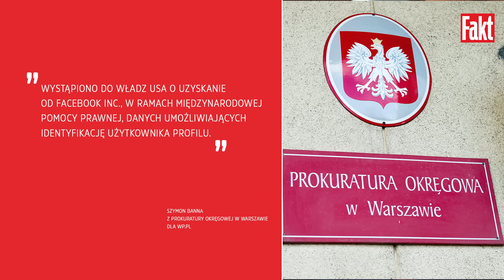Śledztwo ws. SYNA SZYDŁO! W tle MIĘDZYNARODOWE kontakty. O co chodzi? | FAKT.PL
Prokuratura Okręgowa w Warszawie prowadzi śledztwo w sprawie zniesławienia syna Beaty Szydło i z pomocą zwróciła się do USA i Wielkiej Brytanii — informuje Wirtualna Polska. To nietypowy przypadek, bo zazwyczaj musi istnieć "interes społeczny", by prokuratura tak mocno zaangażowała się w sprawę.